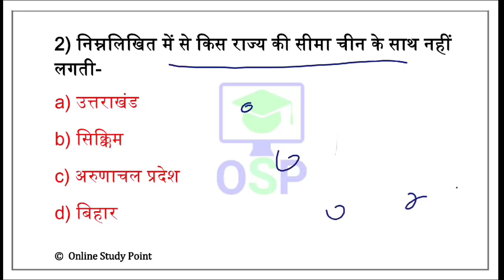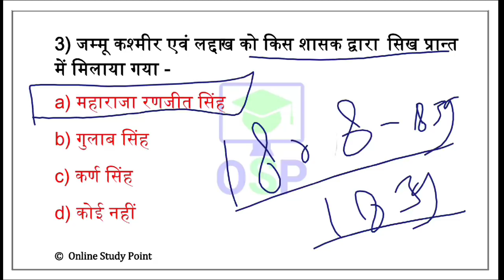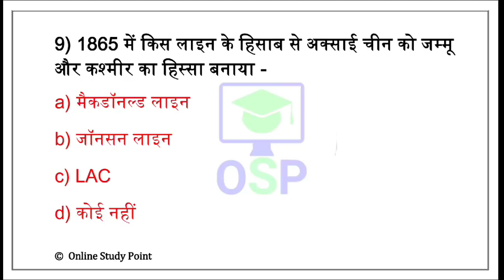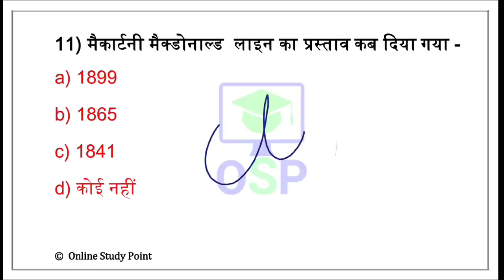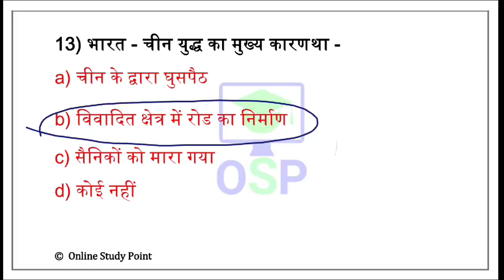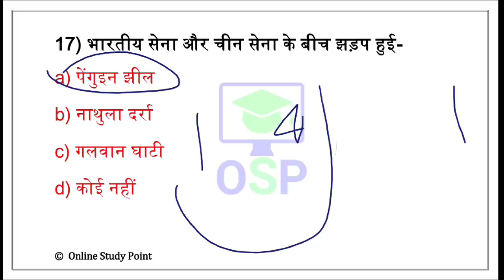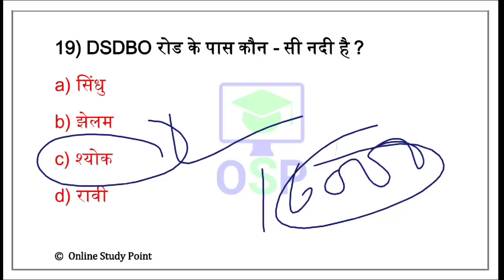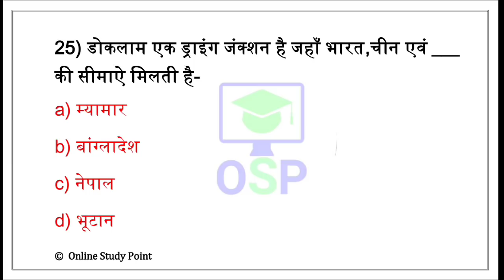Current affairs - भारत चीन सीमा विवाद | India china current affairs quiz | Current affairs 2020 | GK